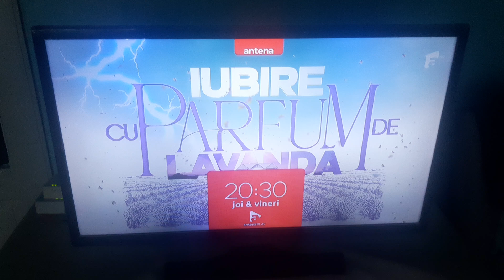Antena 1-Ad Break ID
📆0️⃣4️⃣/1️⃣1️⃣/2️⃣0️⃣2️⃣4️⃣
🕝1️⃣4️⃣:3️⃣5️⃣EET
📺ANTENA 1